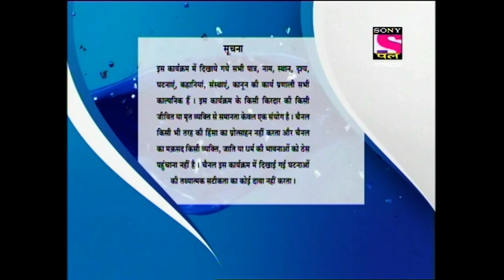Encounter - Full Episode - 6 - Part A - 24th February, 2020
Episode 6: Story of Contract Killer Sikander Bagdadi
Pasha gives a contract to Contract Killer Sikander Bagdadi to kill Inspector Kamte and Inspector Manish as he wanted to take the revenge of Musa and Shamsher's death. The rises of Contract Killers begin with Sikander Bagdadi's entry in the Underworld. Will Mumbai Police win or Underworld?

About Encounter:
Down the years, many gangsters have risen from the streets to dizzying heights of the underworld drunk on money, power and brutality. Men who threatened to hold the very existence of the citizens to ransom and change the destiny of a city. History has it that these ruthless beasts were tamed and annihilated in their own backyard by the brave men of law. Encounter is a series showcasing the dangerous encounters between the cops and gangsters.